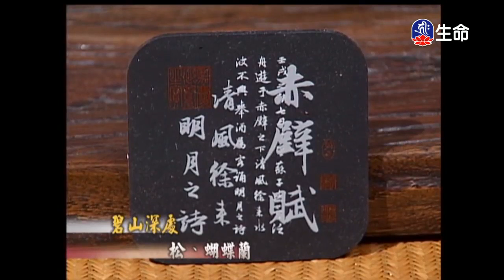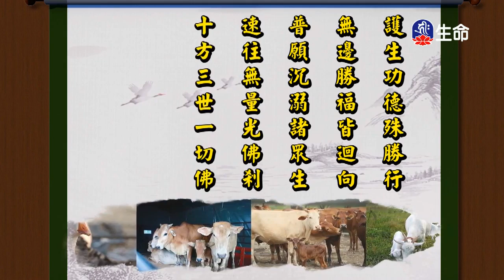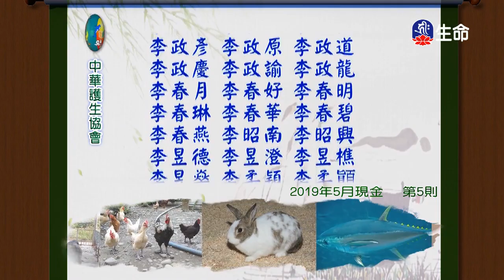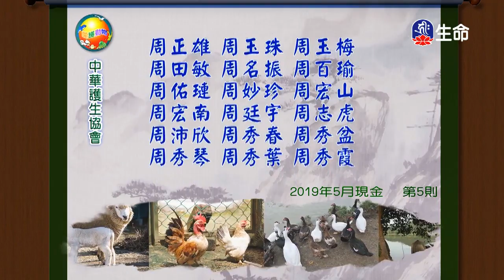佛心花海_碧山深處_李麗淑老師-2_(lifetv_20200602_11:00)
佛心花海_碧山深處_李麗淑老師。